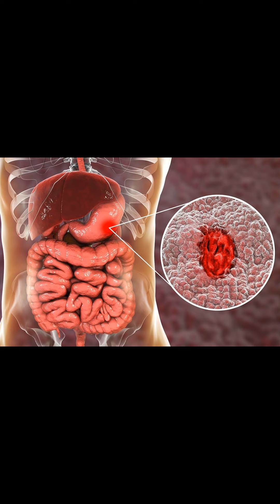Animated stomach Ulcers " Acidic Ulcer" gastritis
Animated gastric Ulcer